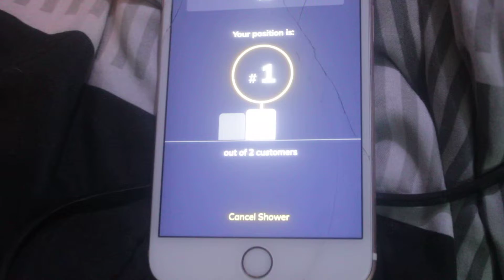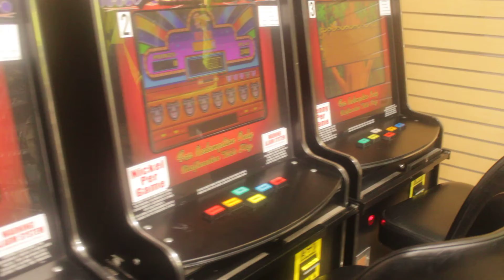What my ANNOYING wife do while I'm resting...